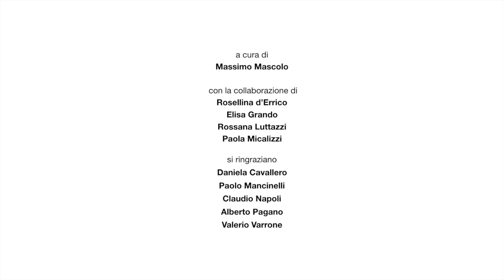Roberto Benigni - Pinocchio